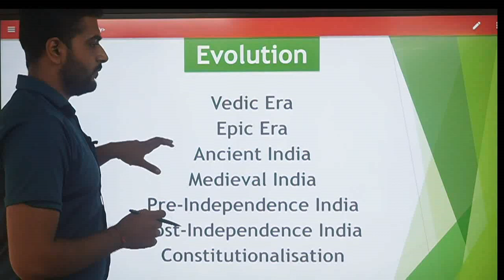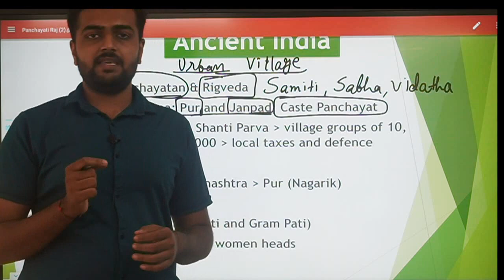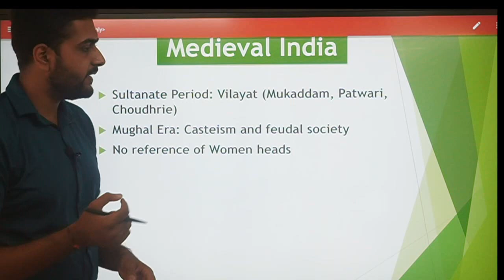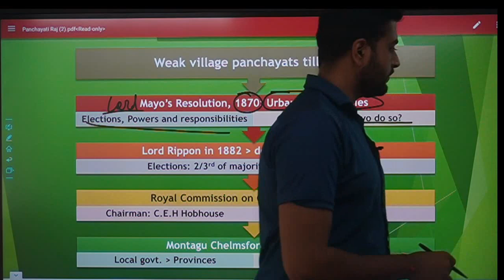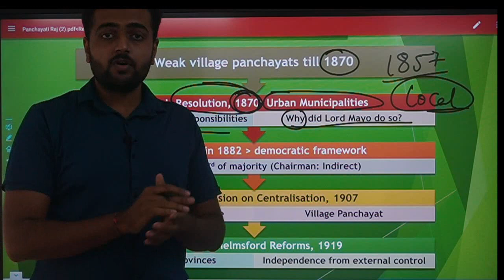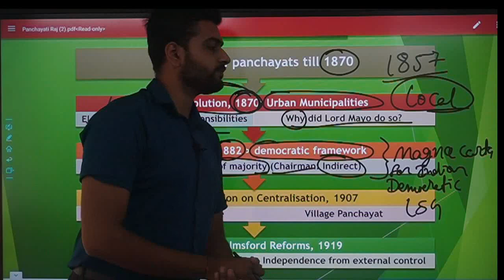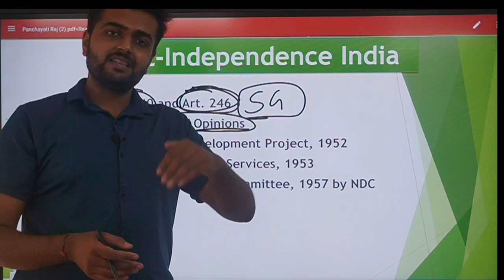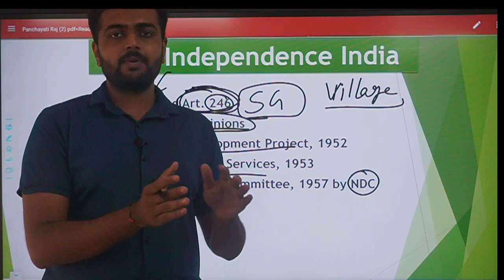Evolution of Local Self-Government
Panchayati Raj Institution  is a system of rural local self-government in India.
Local Self Government is the management of local affairs by such local bodies who have been elected by the local people.

PRI was constitutionalized through the 73rd Constitutional Amendment Act, 1992 to build democracy at the grass roots level and was entrusted with the task of rural development in the country.

In its present form and structure PRI has completed 26 years of existence. However, a lot remains to be done in order to further decentralization and strengthen democracy at the grass root level.

BEST UPSC IAS COACHING INSTITUTE IN GUJARAT
BEST IAS CLASSES IN AHMEDABAD